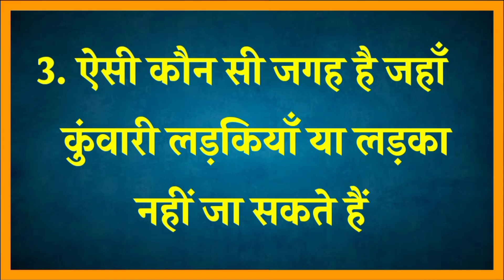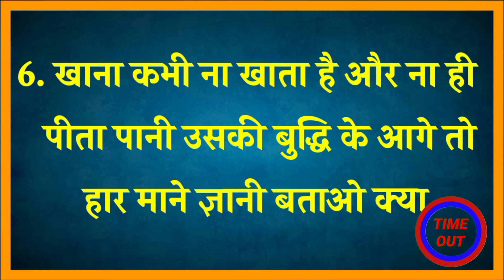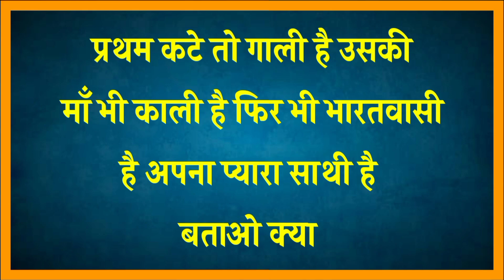Paheli challenge for you. hindi paheli. funny video. amazing video. iq testing video. hindi video.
10 मजेदार पहेलियाँ | paheliyan in Hindi.
MindYourLogic Paheliyan. Hindi paheli |
बुद्धिमानी और दिमागी पहेलियाँ | Hindi Paheliyan |
दिमाग घुमाने वाली पहेलियाँ majedar paheliyan |dimagi paheliyan in hindi | funny paheliyan | riddles |
30 दिमागी पहेलियाँ///Hindi paheliyan.
हंसी मजाक वाली पहेलियाँ hansane wali paheliyan majedar paheliyan paheliyan in hindi funny paheliyan
Dimagi paheliyan majedar paheli riddles in hindi paheli in hindi funny paheliyan in hindi
Hindi paheli|latest Paheli|Hindi paheliyan.
10 हंसमुख पहेलियाँ | funny paheliyan in Hindi
मजेदार पहेलियाँ उत्तर सहित | paheliyan in Hindi with answer | dimagi Paheli |
10 मजेदार पहेलियाँ | paheliyan in Hindi
15 बेस्ट पहेलियाँ | paheliyan in Hindi

About this video:
is video me bahut hi muskil paheliyan puchi gyi hai jiska answer aapko comments box me dena hai. Ye paheliyan aapko sochane per majboor kar dengi.

This topics cover in this video:
1. Paheliyan.
2. Interesting paheliyan questions.
3. Interesting paheliyan quiz in hindi.
4. Interesting facts.
5. Interesting gk.
6. Interesting paheliyan questions and answers in hindi.
7. Interesting gk quiz in hindi.
8. Mast paheliyan.
9. Hindi paheliyan.
10. Puzzle.
11. interesting paheliyan.
12. gk facts.
13. iq test.
14. hard puzzle.
15. puzzle in hindi.
16. interesting gk.
17. paheliyan quiz in hindi.
18. paheliyan questions and answers in hindi.
19. mast paheliyan.
20. hard paheliyan.
21. mind blowing questions and answers.
22. top 10 interesting paheliyan.
23. amazing puzzle.
24. amazing facts.
25. interesting paheliyan for children.
26.majedar paheliyan.
27. most interesting paheliyan.
28. some interesting paheliyan.
29. new interesting paheliyan.
30. interesting gk.
31. very interesting paheliyan.